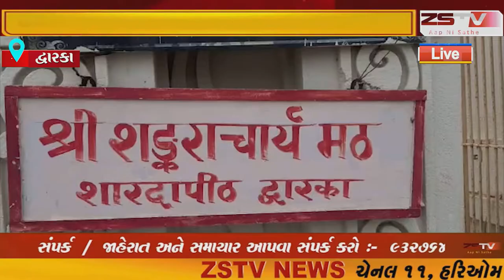દેવભૂમિ દ્વારકા જગતમંદિર નજીક સારદાપીઠ માં ગુરૂપૂર્ણિમા ની ઉજવણી